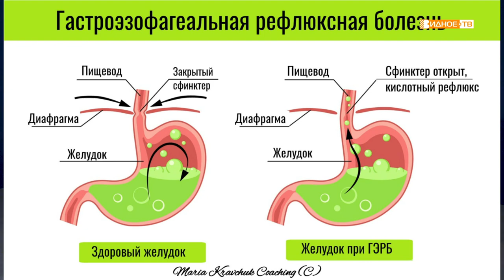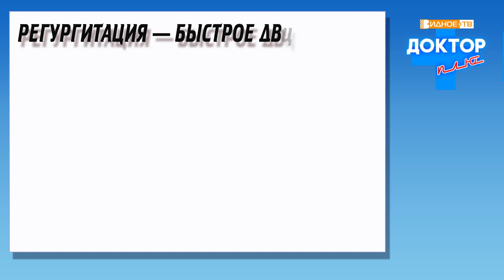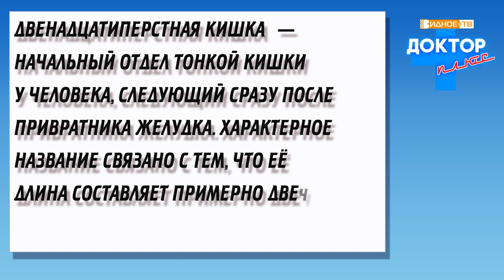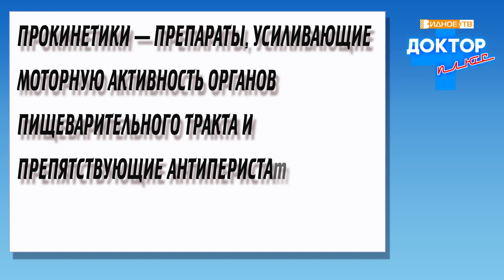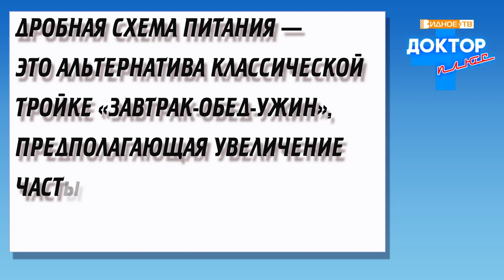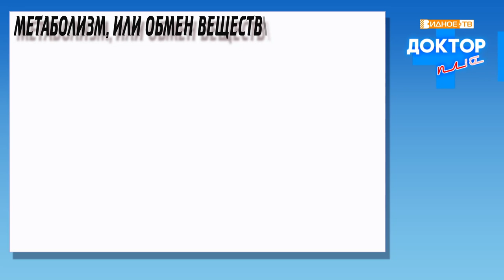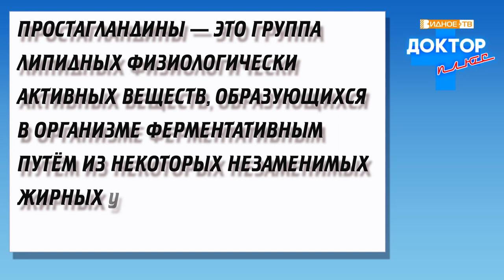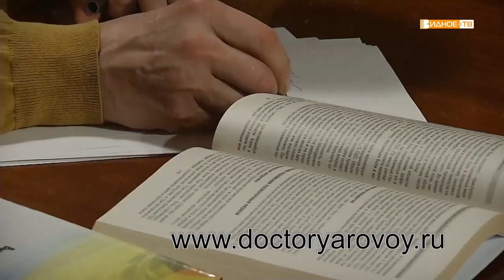Доктор Плюс Декабрь 2023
В гостях у ведущего Владимира Ярового врач-гастроэнтеролог Людмила Сухорукова.